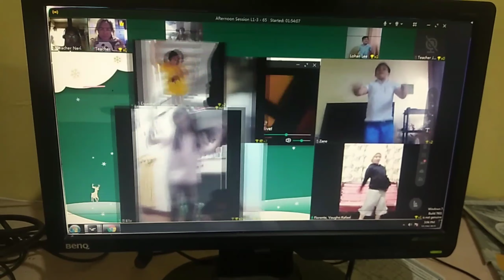Online Class is real！ and of course my New babies Varigated Burly marx